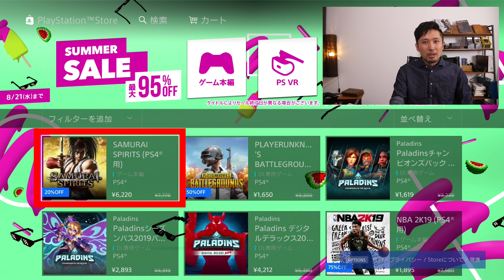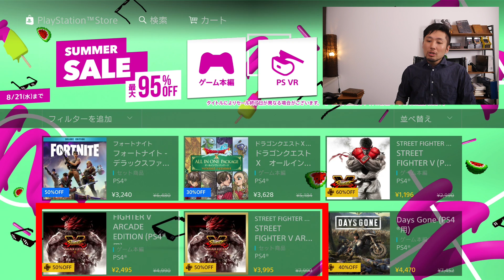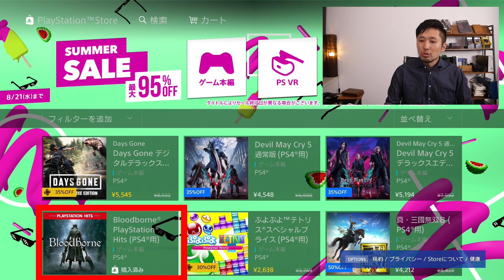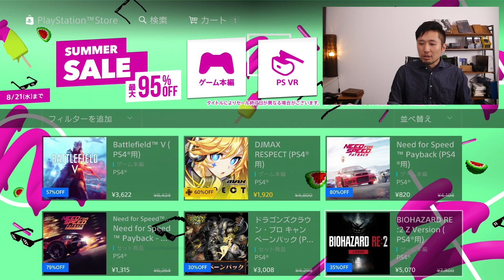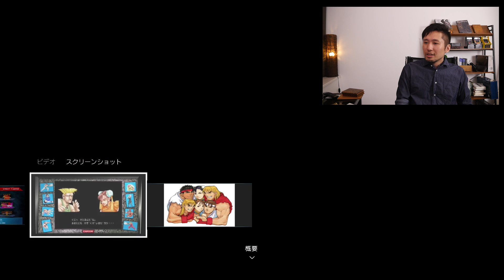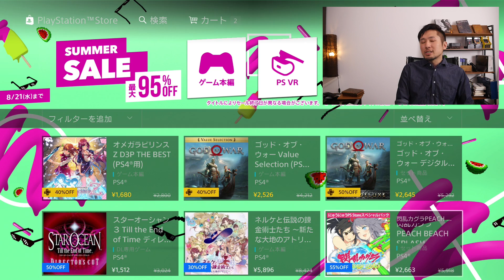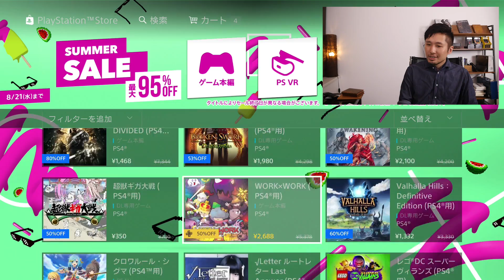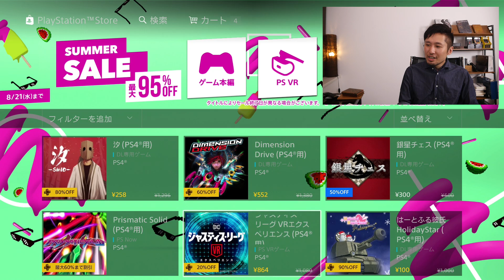【PS4ソフトがお買い得】PSストアのサマーセールで1万円分ソフトを買いまくるぞ！！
【関連動画】積みゲーを追加しまくっている動画たちです

twitterはじめました。